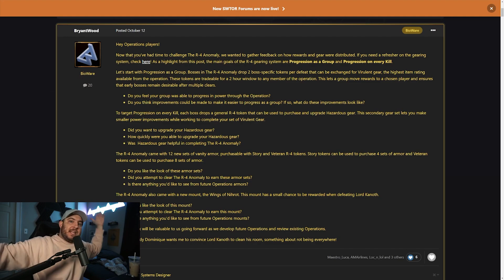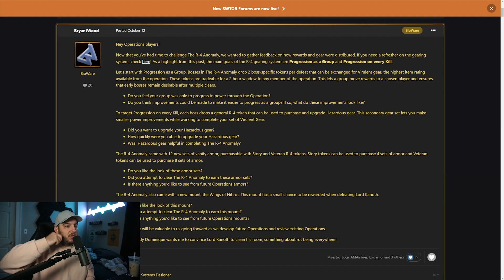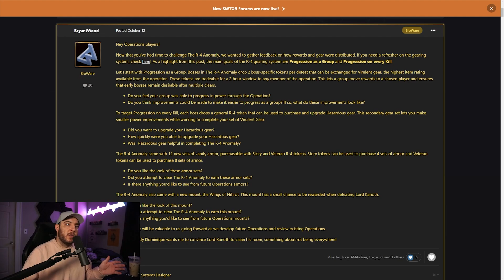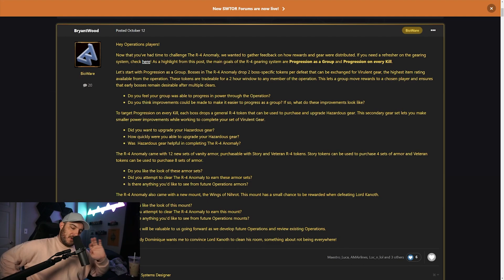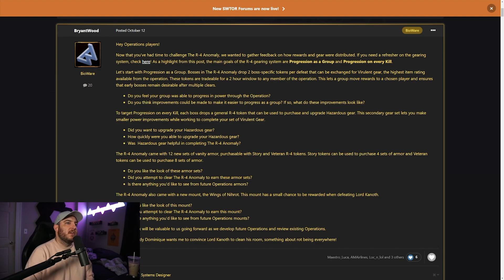R-4 GEAR FEEDBACK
I go over the feedback questions for the gearing in the R-4 Operation.